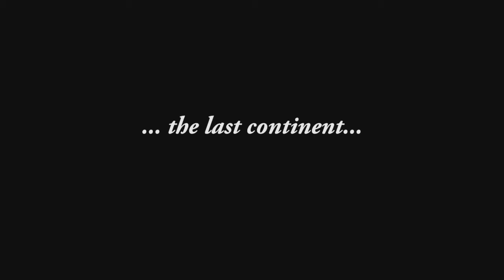Atlantic Odyssey - The movie - part 1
Part 1 of a 23 minute movie in 3 parts to illustrate the various highlights of the Atlantic Odyssey 2010. Lots of wildlife including birds. for more photos.